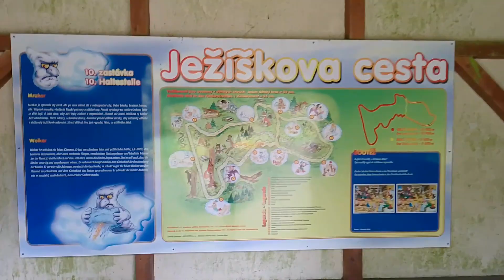Ich dir durchquere ein Moor in Tschechien